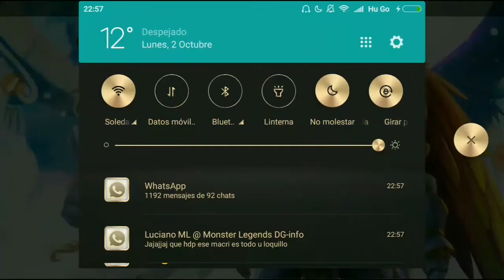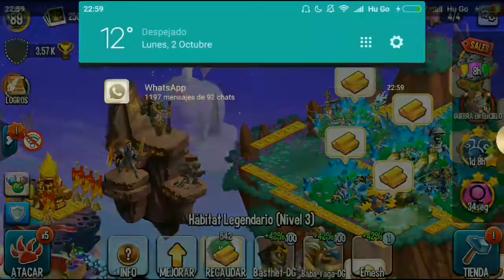Rockantium Review 1-50 Mejores Ataques / Monster Legends